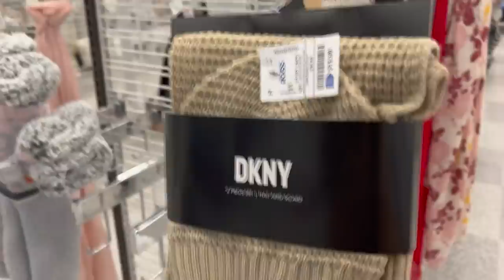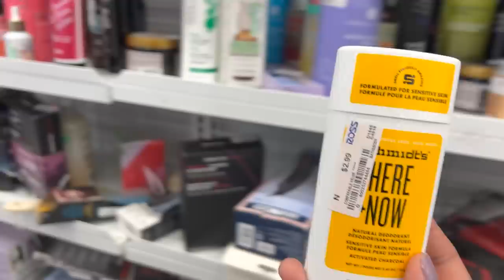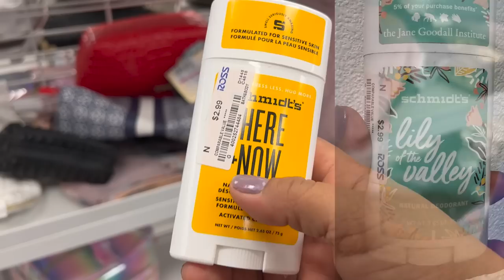❤️Como Vamos De Mercancía En ROSS!😱 Siempre Precios Bajos